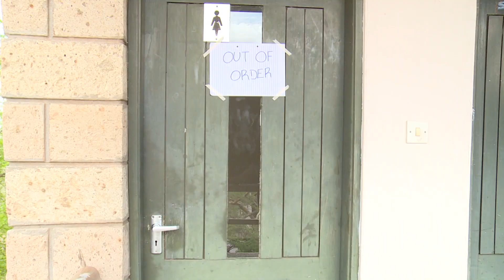TrapHouse Episode 24 promo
The TrapHouse TV show
Every Wednesday at 7:30pm on NTV
Promo for Episode 24